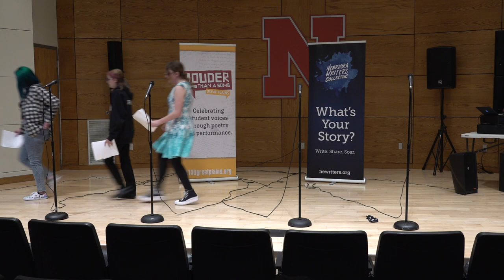Louder Than a Bomb Great Plains 2022, Bout 13